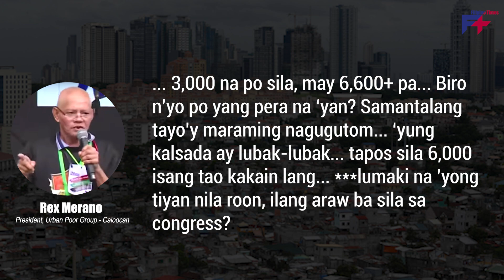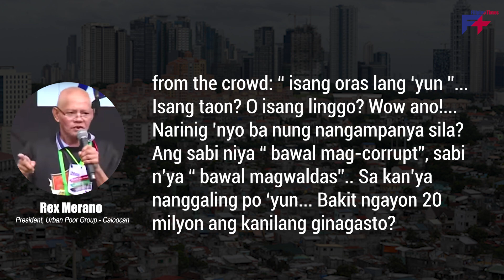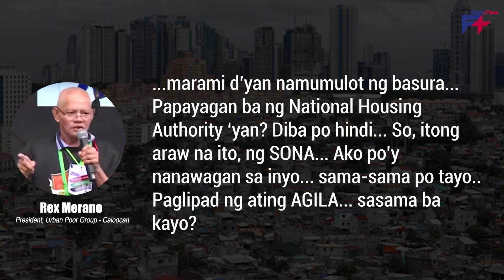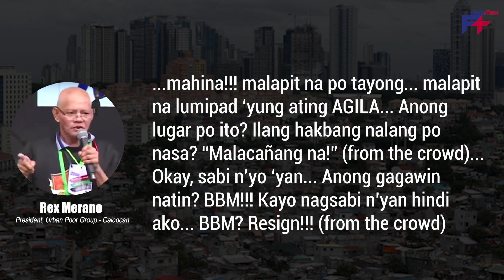URBAN POOR, Naningil na kay BBM sa mga ipinangako nito sa kanila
Bago mangyari ang SONA ni Pangulong Bongbong Marcos ay nagtipontipon ang mga Maisug upang ilahad ang kanilang mga hinaing sa gobyerno. Isa ang urban poor ang tumindig upang singilin ang gobyerno ni Marcos sa mga ipinangako nitong murang pagkain at mga bilihin. Ito ay sa kabila ng patuloy na inflation. Panoorin ang video upang malaman ang buong detalye.